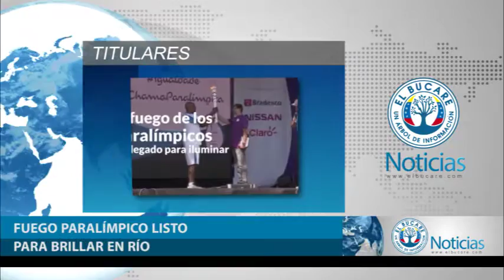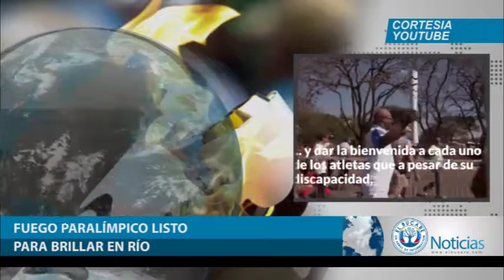Resumen noticioso Miércoles 07.09.2016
Resumen noticioso
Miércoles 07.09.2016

ARCO MINERO
El ministro Roberto Mirabal informó que el Ejecutivo nacional comenzó la etapa de inspección del Arco Minero, en busca de la recuperación económica de Venezuela.

PROTESTAS SEGUIRÁN
El diputado por la Mesa de la Unidad Democrática (MUD), Miguel Pizarro, anunció que las protestas seguirán el próximo miércoles.

SERVICIOS FINANCIEROS
Una fuente cercana a la Superintendencia de Bancos informó que las entidades financieras públicas y privadas continuarán aumentando paulatinamente las comisiones por servicios financieros.

CAPTURA DE NARCO
El ministro de Seguridad de Panamá, Alexis Bethancourt, confirmó hoy la detención en territorio panameño del narcotraficante Héctor Moisés Murillo Barberena, alias “Moi” o “el Pulpo”.

FUEGO PARALÍMPICO
Desde este miércoles empezó a brillar el fuego paralímpico en el Maracaná de Río de Janeiro, donde se concentrarán 4300 deportistas discapacitados de 161 países.